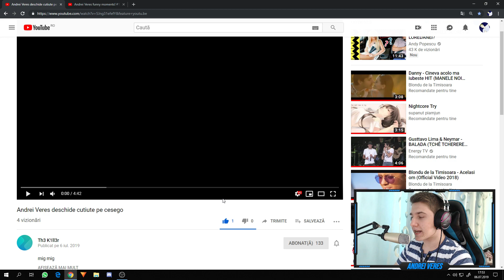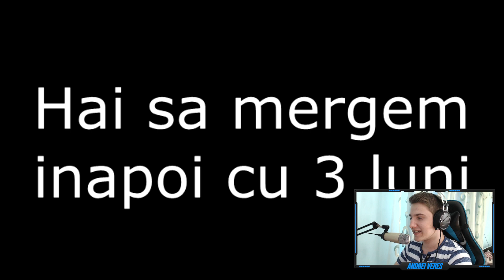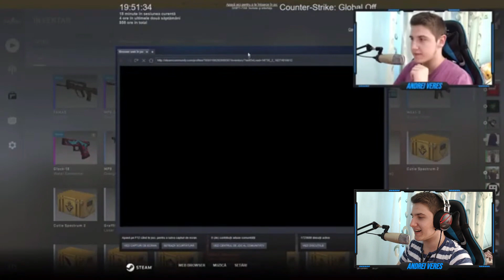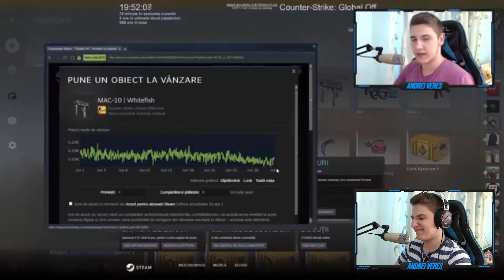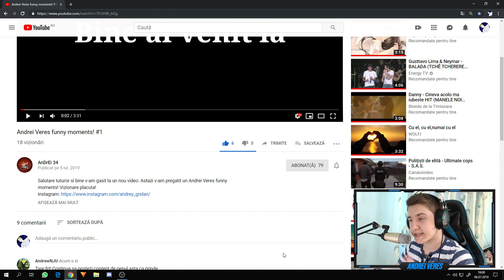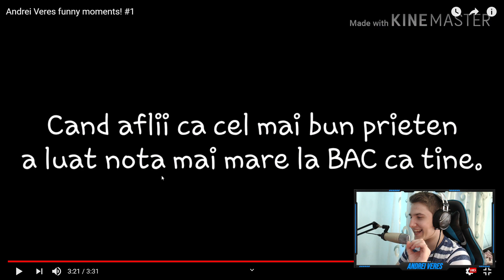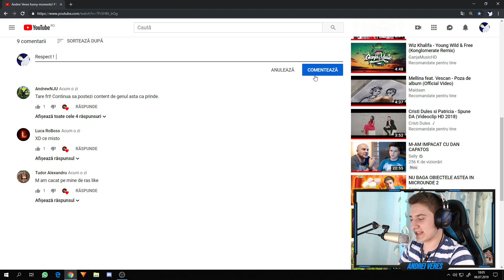ÎNCĂ PUȚIN ȘI FĂCEAM PE MINE DE LA ATÂTA RÂS | Andrei Reacționează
► Salutare tuturor si bine v-am regasit la un nou episod din Andrei Reactioneaza!!!